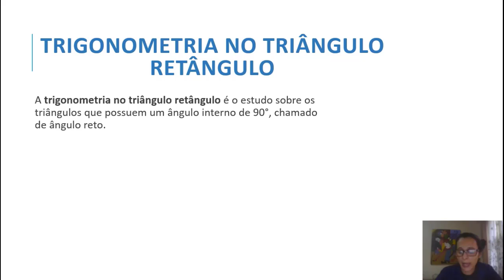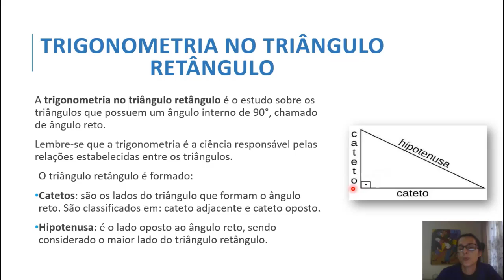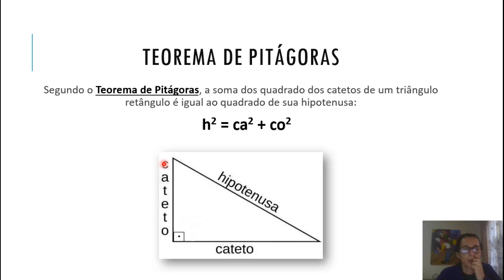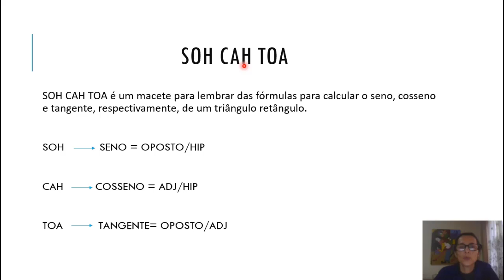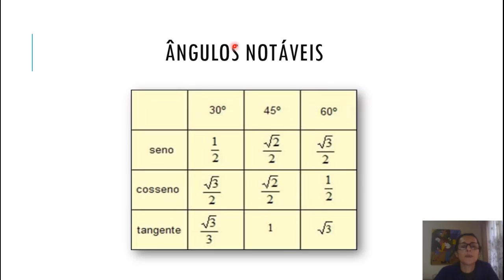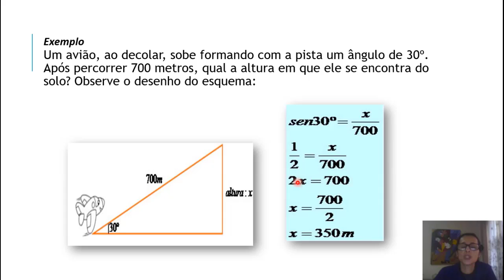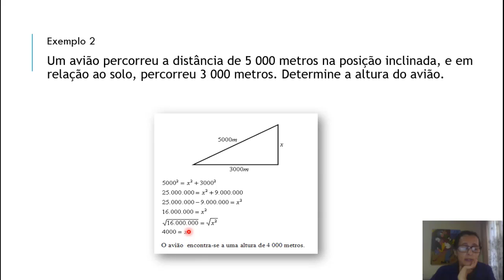Profª Gina - 1° ano - 25/08/2020 - Matemática